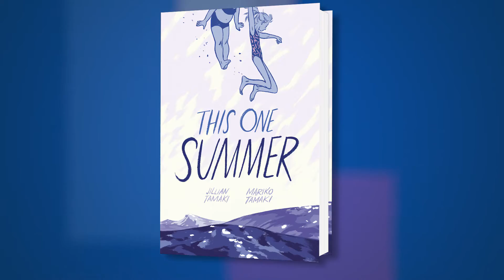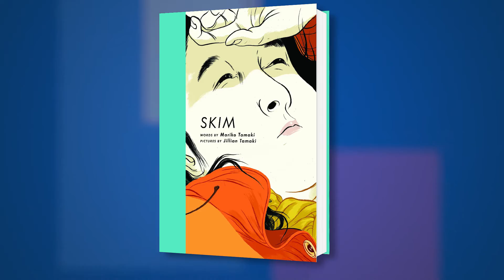Mariko Tamaki and Jillian Tamaki on "This One Summer" at the 2015 L.A. Times Festival of Books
Mariko Tamaki and Jillian Tamaki discuss collaborating on This One Summer with host Rich Fahle.

FROM THE PUBLISHER:
A 2015 Michael L. Printz Honor Book - Every summer, Rose goes with her mom and dad to a lake house in Awago Beach. It's their getaway, their refuge. Rosie's friend Windy is always there, too, like the little sister she never had. But this summer is different. Rose's mom and dad won't stop fighting, and when Rose and Windy seek a distraction from the drama, they find themselves with a whole new set of problems. One of the local teens - just a couple of years older than Rose and Windy - is caught up in something bad... Something life threatening.It's a summer of secrets, and sorrow, and growing up, and it's a good thing Rose and Windy have each other.This One Summer is a tremendously exciting new teen graphic novel from two creators with true literary clout. Cousins Mariko and Jillian Tamaki, the team behind Skim, have collaborated on this gorgeous, heartbreaking, and ultimately hopeful story about a girl on the cusp of childhood - a story of renewal and revelation.

Women authors, comics, graphic novels, fiction, teenage girls, interpersonal relations, friendship, love in adolescence, coming of age, summer, vacations, bildungsromans